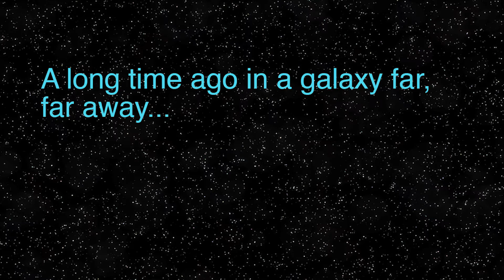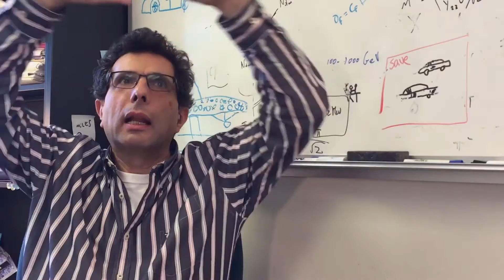Is dark matter similar to the Force?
When Obi Wan Kenobi explained the Force to Luke Skywalker, he said, "It's an energy field created by all living things. It surrounds us and penetrates us; it binds the galaxy together." The same thing could be said of the invisible, elusive, yet ubiquitous dark matter. Explore the similarities and differences between dark matter and the Force and find out why LLNL studies dark matter.